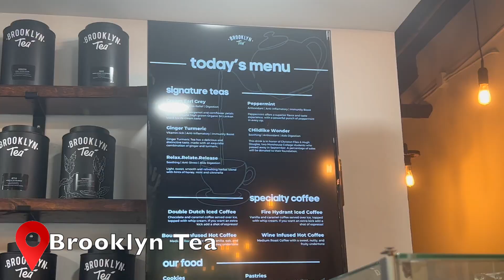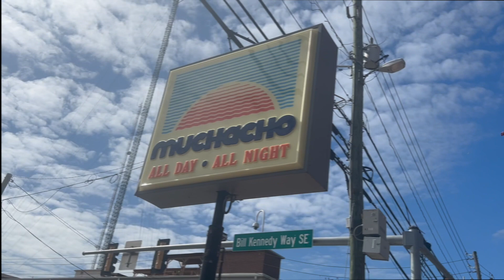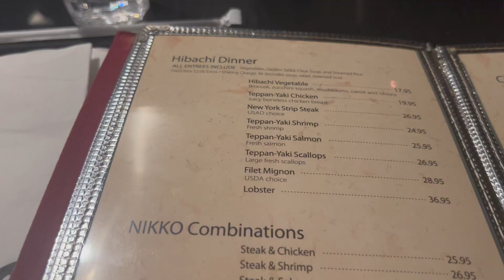Weekly Vlog | Pappasito's | Coworking Space In Atlanta | Muchacho | Working from Home | Brooklyn Tea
In this video I have a little weekly video. Spend Wednesday though Friday with me while I work from home, go to a management dinner, grab tea, go to a coworking space and celebrate my friend mom bday.